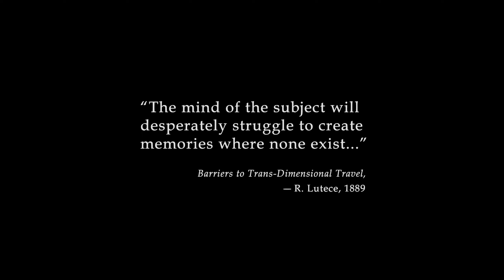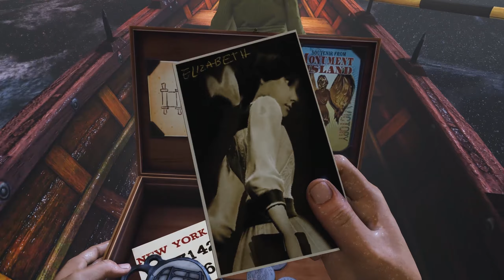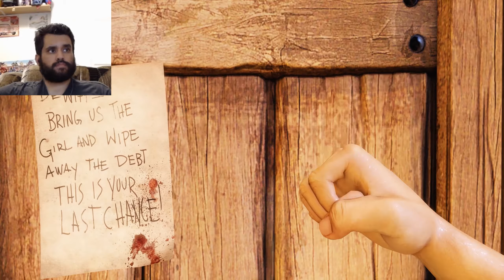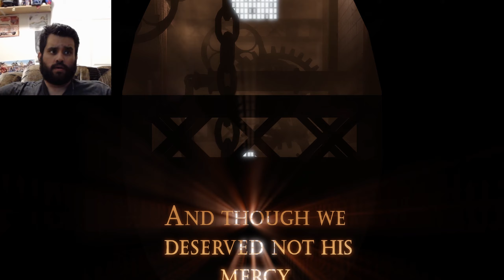BIOSHOCK INFINITE PART 1 60FPS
Share any of my gameplay videos with people you think might be interested!

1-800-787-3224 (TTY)